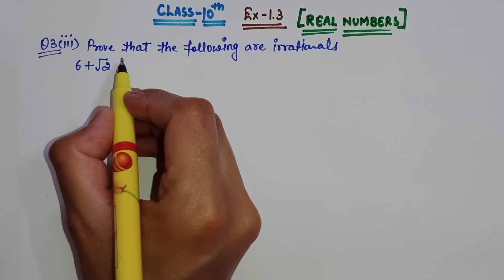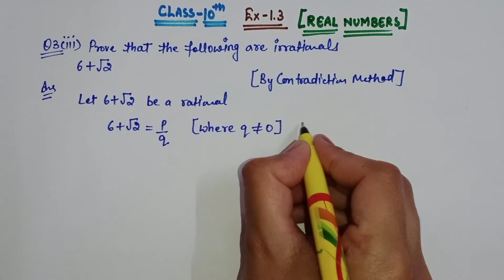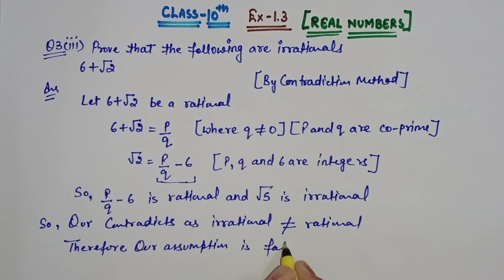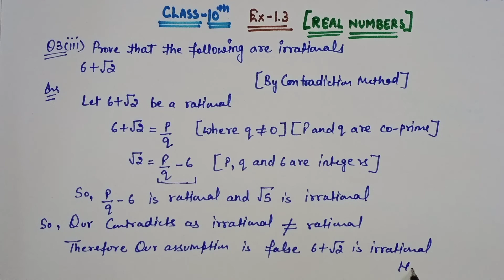Class10th Ex-1.3 Q3(iii)| Real Numbers|cbse maths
Ch-1 Real Numbers Introduction part1-